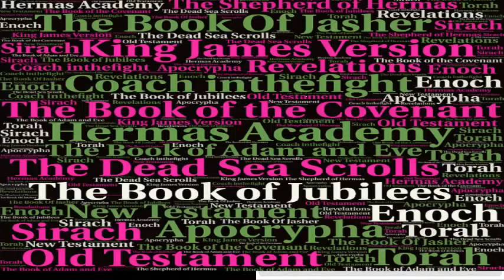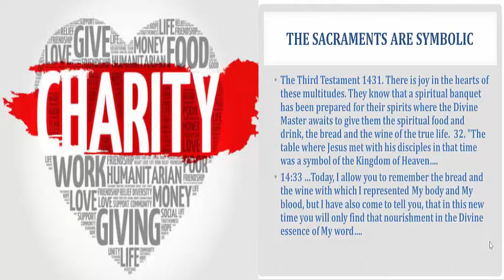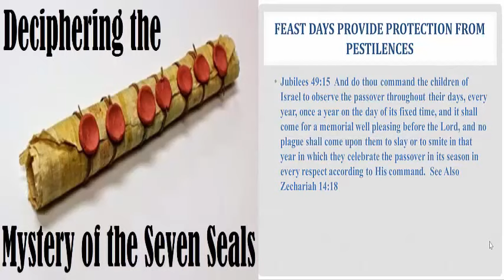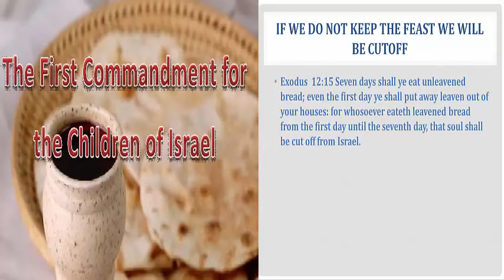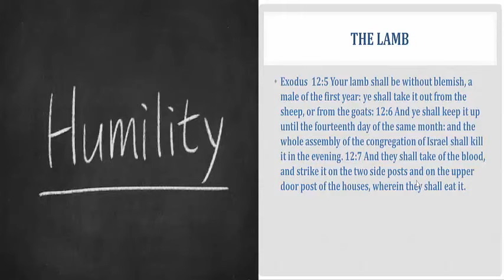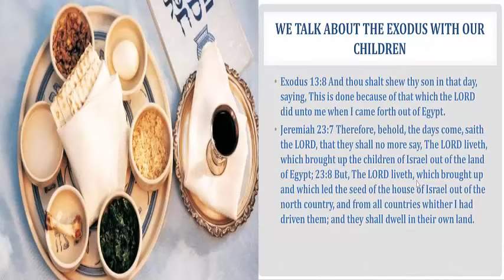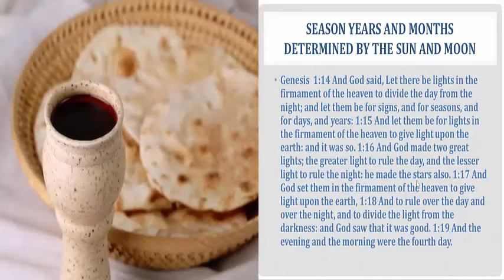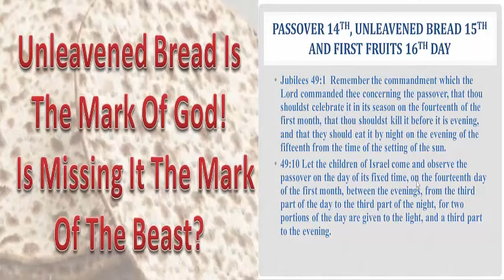Passover, Unleavened Bread, First Fruits And The 144000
In this video we summarize everything we have learned about Passover and the Spring Feast this year.  Who What When Where How and Why of Passover Unleavened Bread and First Fruits.